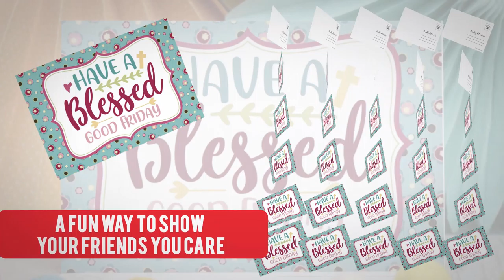Have A Blessed Good Friday Postcards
Our Have A Blessed Good Friday Postcards are the perfect way to connect with your loved ones – whether they live near or far! These colorful post cards feature an inspirational saying on a bright and colorful background.. Put a smile on the faces of your friends & family by sending them these cute cards along with a fun handwritten note from you!  A colorful Easter card will brighten everyone’s day!